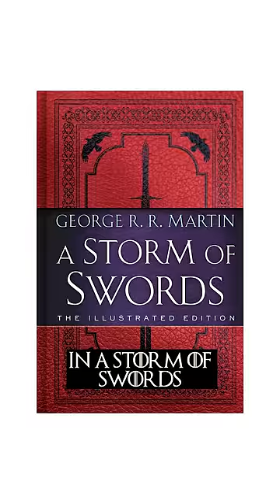Was Margaery Tyrell More Beautiful In The Books?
Did you know in the books, Margaery Tyrell was sixteen years old? This short uses evidence from A Game of Thrones, A Clash of Kings, A Storm of Swords, A Feast for Crows, A Dance with Dragons and The Winds of Winter.

Jonathon Burton: jonathanburton.net/